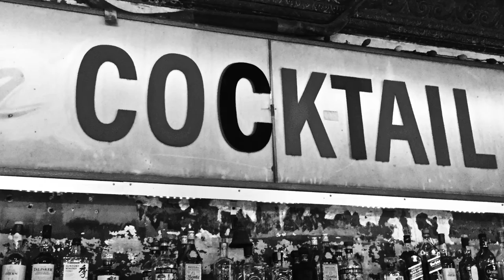Disgusting Beautiful Immoral Book Trailer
No doubt the dirtiest book in the world, dive into Disgusting Beautiful Immoral with Thomas and Kelly and you'll never be same. And when Brent joins in the fun, things really heat up.